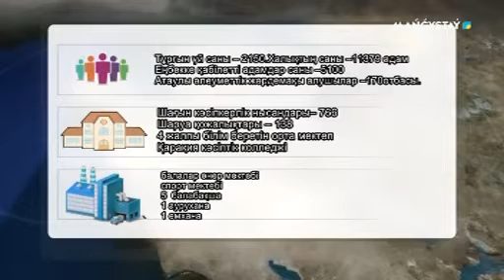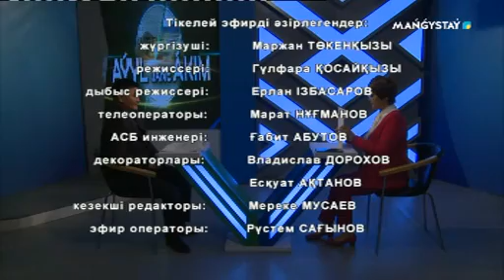Ауыл және әкім - Құрық ауылының әкімі - Ғабит Салихов